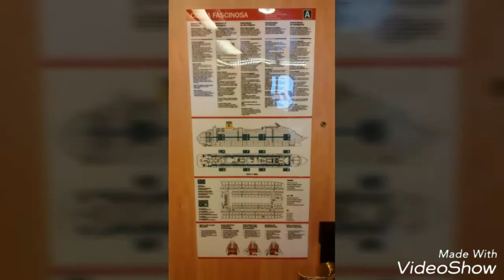Crociera Fascinosa by VideoShow - my video november 2016